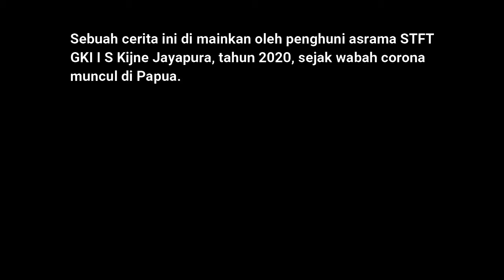Film Pendek Papua_ [Belajar Menghargai]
Sebuah film pendek yang di mainkan untuk mengingatkan kita bahwa, kadang kesombongan dapat menyusahkan orang lain di sekitar kita. Bahkan kesombongan dapat merusak relasi kita dengan sesama.

terimakasih sudah singgah. Jangan lupa bagi, komentar, subc dan suka Video ini. terimakasih banyak Tuhan memberkati 🙏🏿